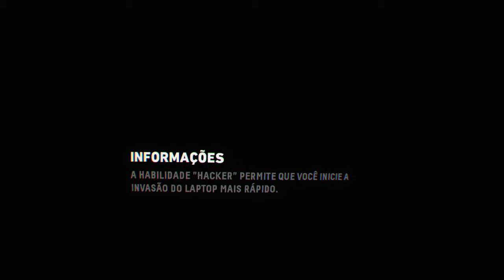Firewall Zero Hour™cavera